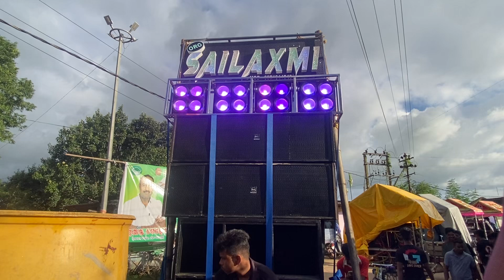Sai Laxmi musical Bidanasi at tangi Ganesh puja Vasani 2024